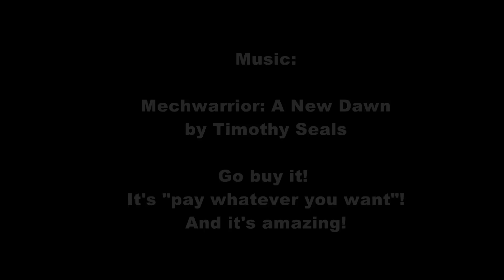Kerbal Mechwarrior Program - Now seriously outdated (see description)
The mech seen here has been VASTLY upgraded since this was published There is now a recreation of the Mechwarrior 2 opening cinematic